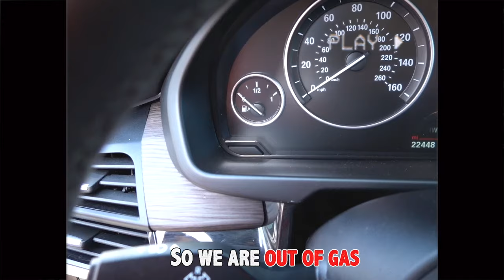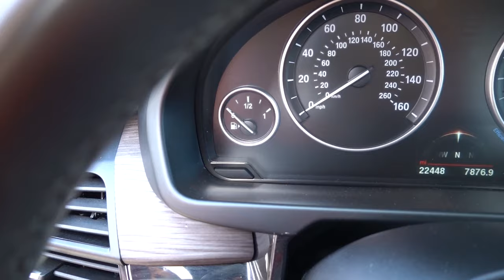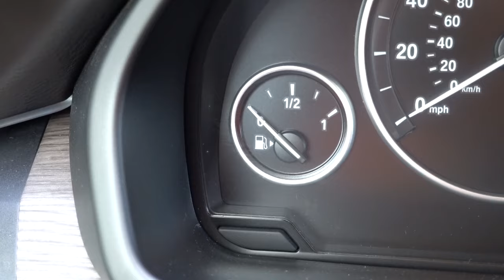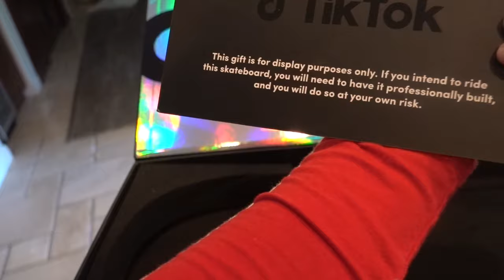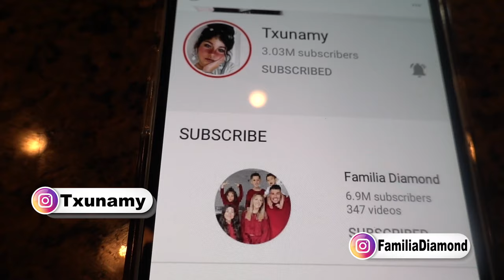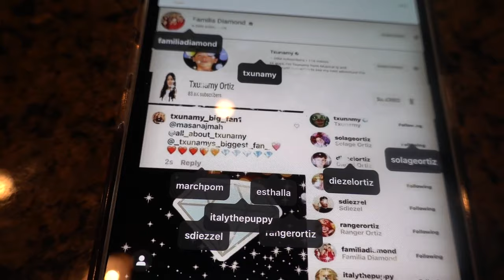WE RAN OUT OF GAS!! | Familia Diamond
Today we ran out of gas while doing some errands!! It was very scary!! Txunamy starts to feel sick .. Watch till end to see what happens. WE RAN OUT OF GAS!!